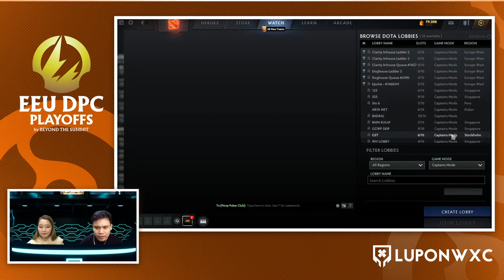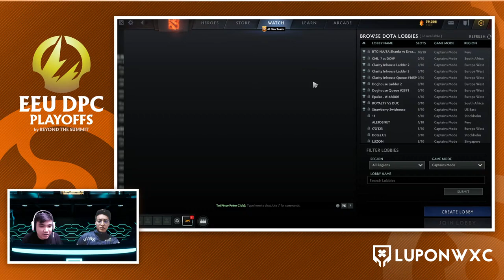[FIL] DPC CIS 2022 Tour 2: Division I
Schedule of Matches:
- Team Spirit vs HellRaisers
- CIS-Rejects vs PuckChamp